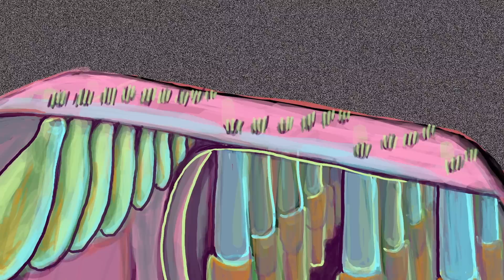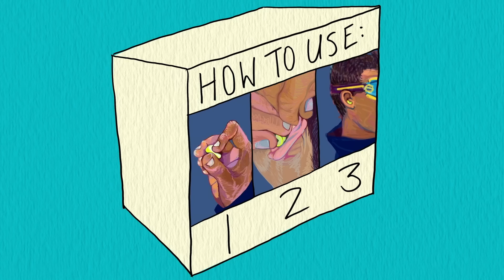¿Puede la música alta dañar tu audición? - Heather Malyuk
Después de un concierto, te resulta difícil escuchar a tu amigo hablar entusiasmado sobre el espectáculo. Suena como si estuvieran hablando desde el otro lado de la habitación y es difícil distinguir su voz por encima del zumbido de tus oídos. Pero, a la mañana siguiente, el efecto casi ha desaparecido. Entonces, ¿qué causó esos síntomas? Y ¿puedes ir a conciertos sin dañarte los oídos? Heather Malyuk explora las propiedades del sonido.

Lección de Heather Malyuk, animación de Anne Beal.